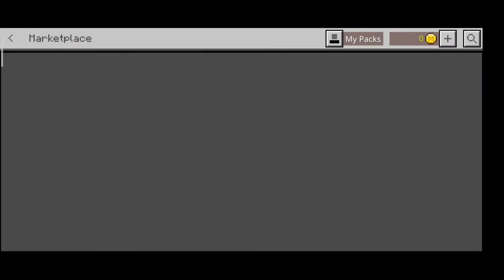4 Big Difference between lokicraft 1.19 and Lokicraft 7 😱😱.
4 Big Difference between lokicraft 1.19 and Lokicraft 7 😱😱.